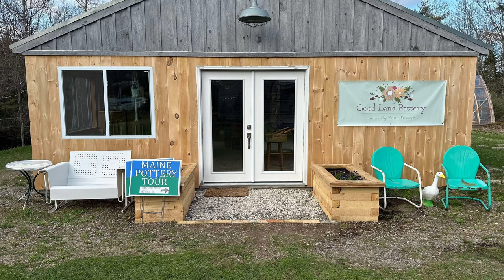Highlighting Projects From Our Growing Community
For fifteen years of sawyers and acreage owners have been relying on Woodland Mills' tools to help manage your properties and build exciting new projects. We've been fortunate that many have joined our Facebook community to share their ideas, ask questions and become a strong forum for ideas.

We just hit 50,000 members in our Facebook community, and to celebrate we held a giveaway and asked participants to send in their projects. Here are just a few of the more than 500 submissions we received!

Thank you to everyone who has supported Woodland Mills, and we're excited to see what you're working on next!